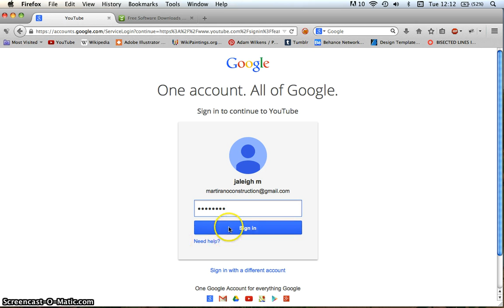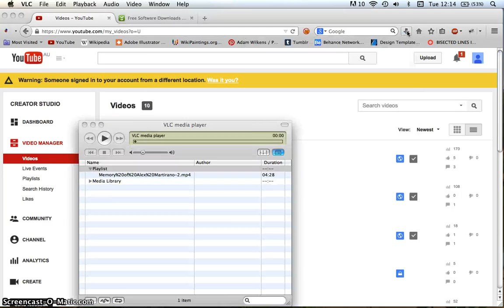How to download Alex's Vid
This should help, to download Alex's Video